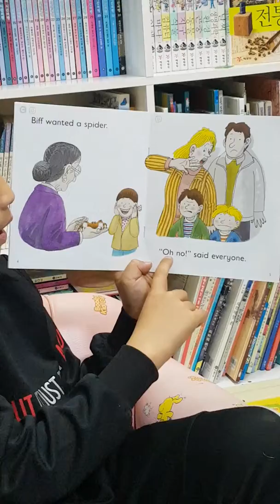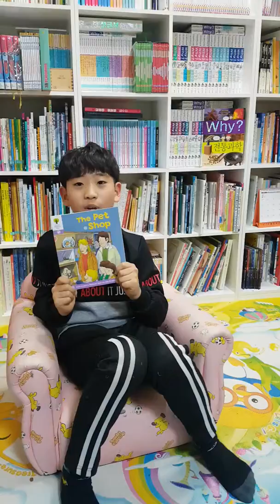The Pet Shop